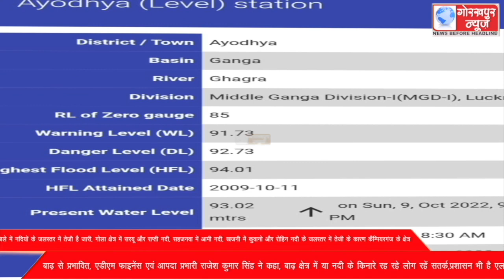जिले में नदियों के जलस्तर में तेजी है जारी, गोला क्षेत्र में सरयू और राप्ती नदी, सहजनवा में आमी नदी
जिले में नदियों के जलस्तर में तेजी है जारी, गोला क्षेत्र में सरयू और राप्ती नदी, सहजनवा में आमी नदी, खजनी में कुवानो और रोहिन नदी के जलस्तर में तेजी के कारण कैंम्पियरगंज के क्षेत्र बाढ़ से प्रभावित, एडीएम फाइनेंस एवं आपदा प्रभारी राजेश कुमार सिंह ने कहा, बाढ़ क्षेत्र में या नदी के किनारे रह रहे लोग रहें सतर्क,प्रशासन भी है एलर्ट